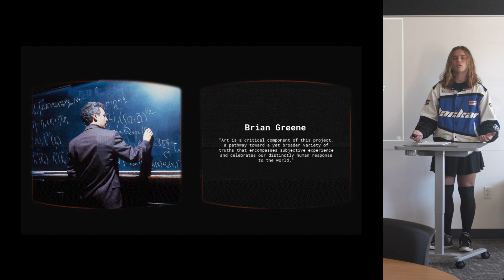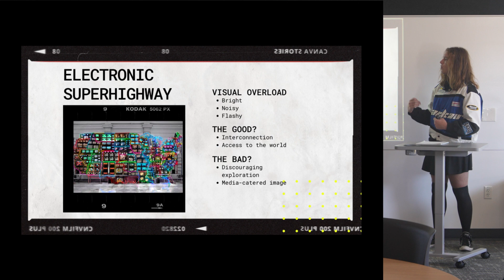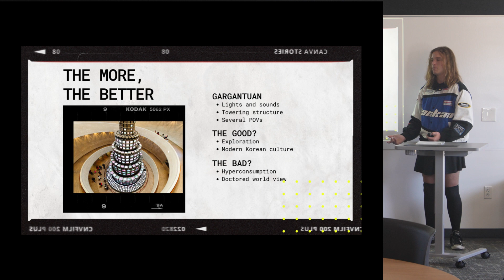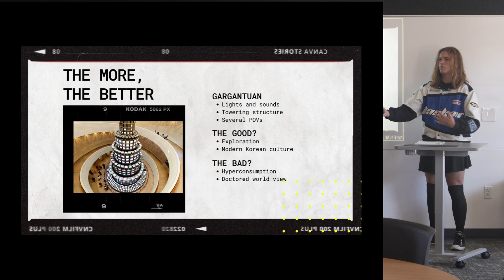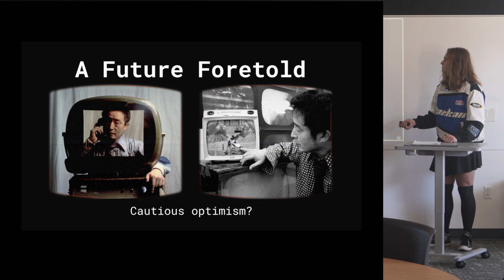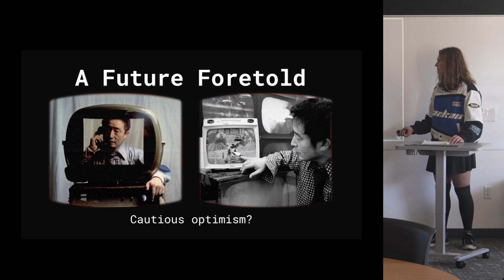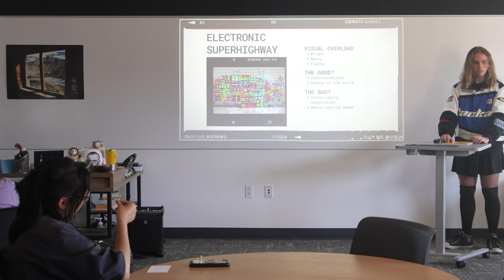23 24 p1 Why Art StellaC